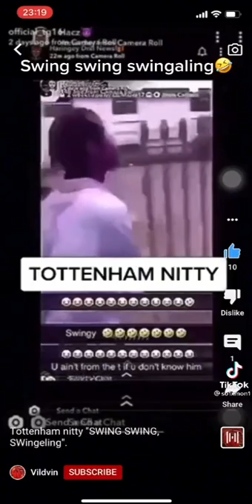Swing Swing Swingaling